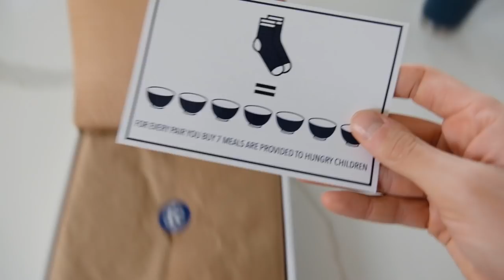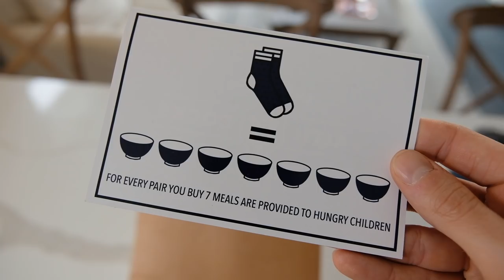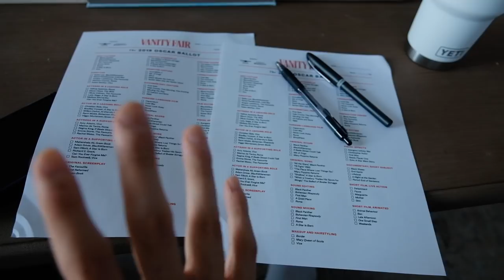shock and disappointment (The Oscars 2019)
WORLD VISION

The vlog returns! Not only to Youtube, but the vlog returns to this channel! Our goal is to upload a vlog here every Monday. Hope you'll join us!

FAQs